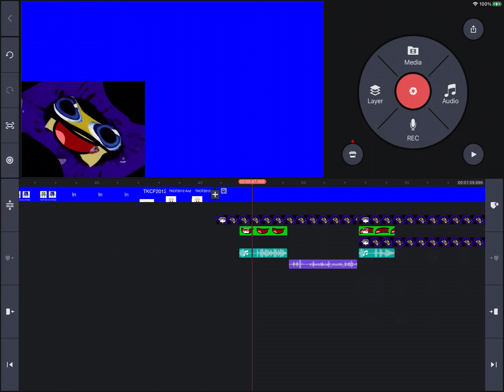I’m Making TKCF2012 And Friends S1 E3!